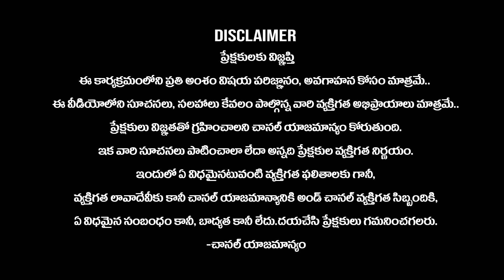Vikram Movie Agent TINA Role | Kamal Haasan's Vikram Movie | Kiran TV